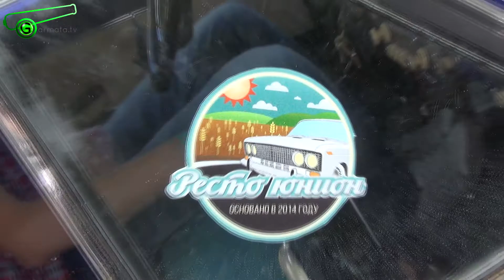Garmata.tv/ Автошоу 2014. Черниговчане за автомобили с "душой"